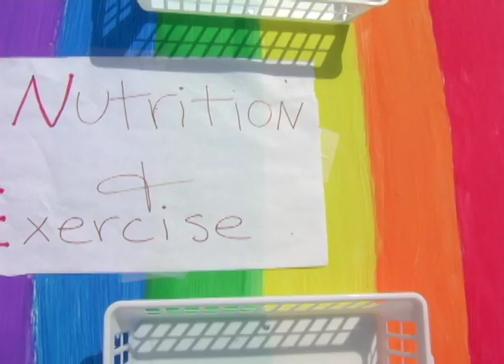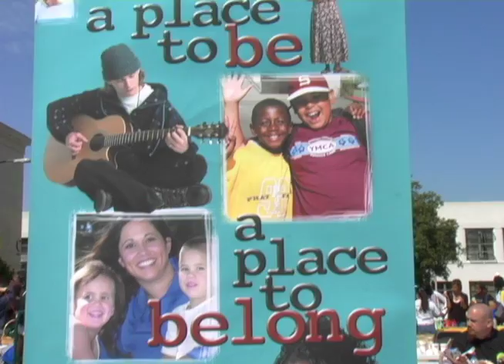Berkeley Health Fair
From the Annual Berkeley Health and Wellness fair at Berkeley High School